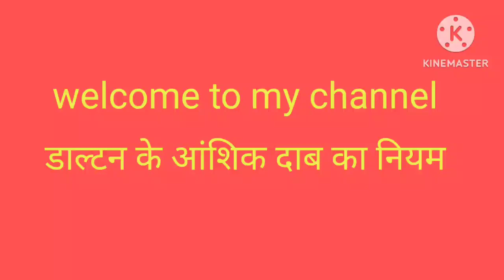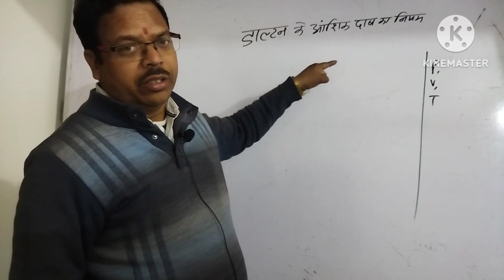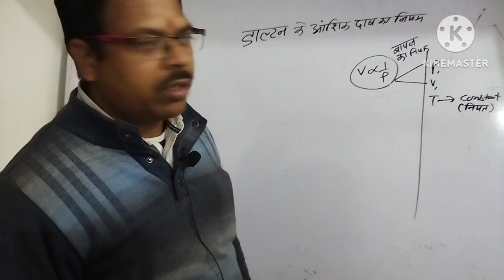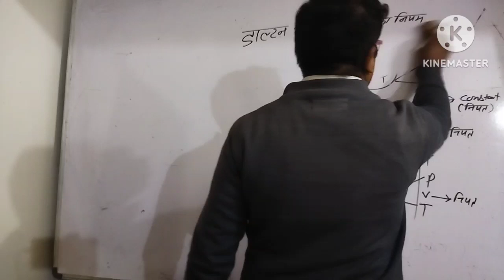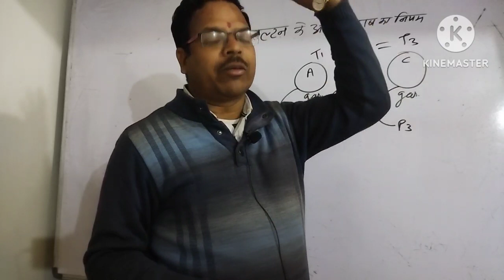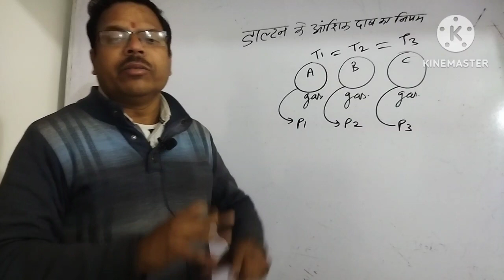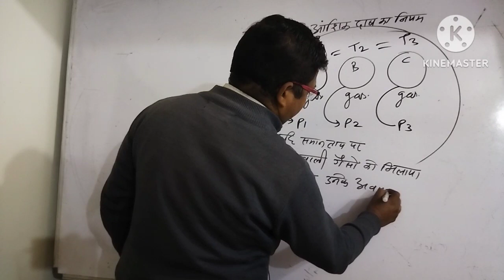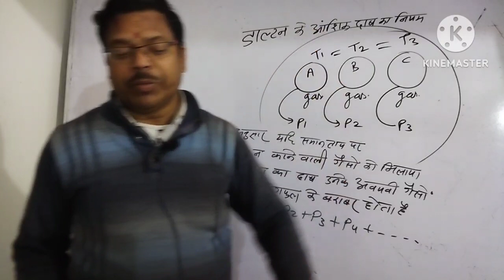डाल्टन के आंशिक दाब का नियम